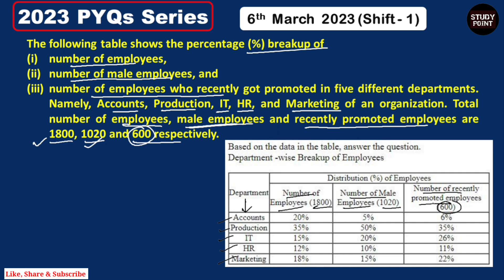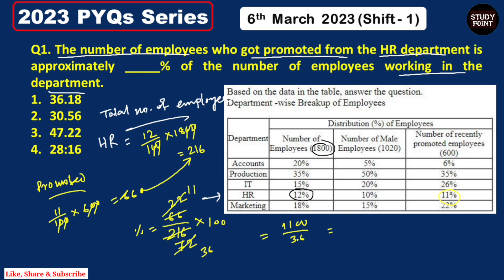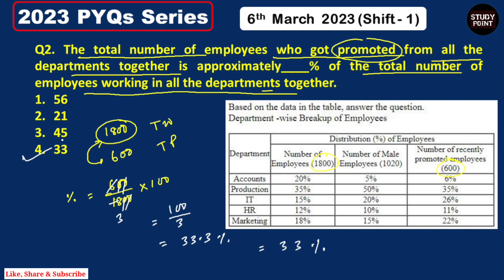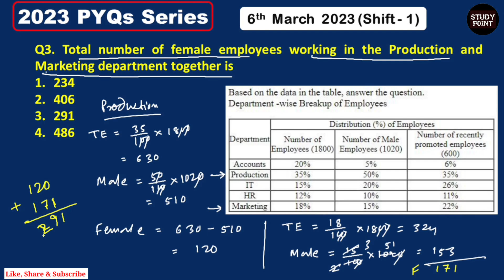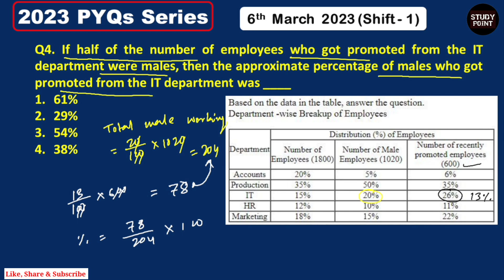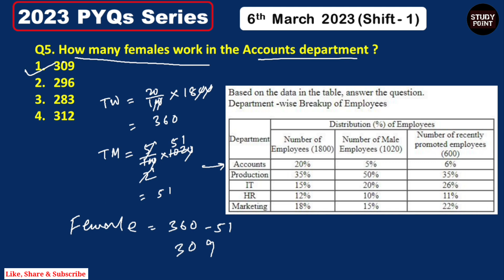Data Interpretation for UGC NET | UGC NET 2023 Feb March PYQs | UGC NET Paper 1 in Bengali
In this video, you will get step by step calculation of ugc net paper 1 Data Interpretation Previous year questions dated 6th March 2023 Shift-1 in Bengali.

PYQs Questions Bank নেওয়ার জন্য যোগাযোগ করো (Mob-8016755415)

PYQs eBook (Vol. 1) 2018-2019 All 30 Shifts from Dec 2018, June 2020 & Dec 2019 Session (Rs. 99)

PYQs eBook (Vol. 2) June 2020 Session All 24 Shifts (Rs. 99)

PYQs eBook (Vol. 3) Dec 2020 & June 2021 Merged Session All 35 Shifts (Rs. 99)

PYQs eBook (Vol. 4) Dec 2021 & June 20222 Merged Session All 33 Shifts (Rs. 99)

PYQs eBook (Vol. 5) Dec 2022 10 Shifts (Rs. 99)

Quaries
Data interpretation
Data interpretation for ugc net
2023 PYQs ugc net paper 1